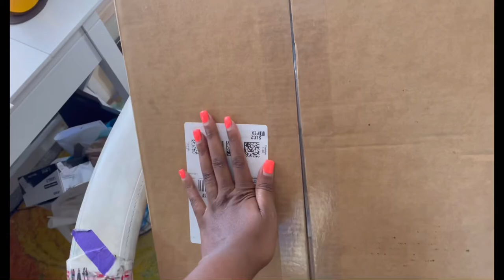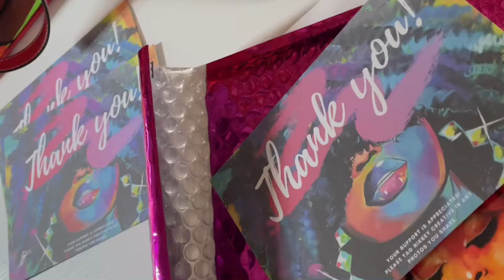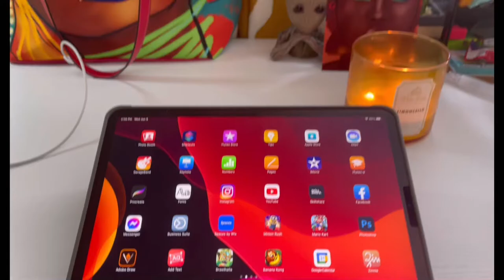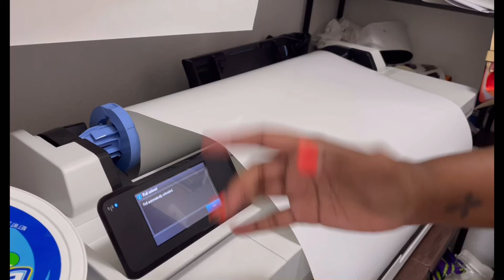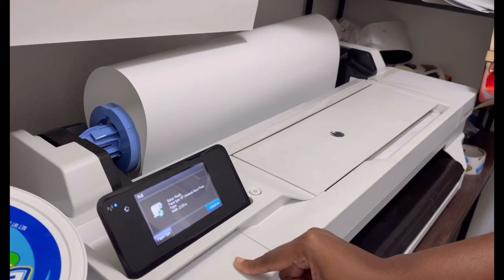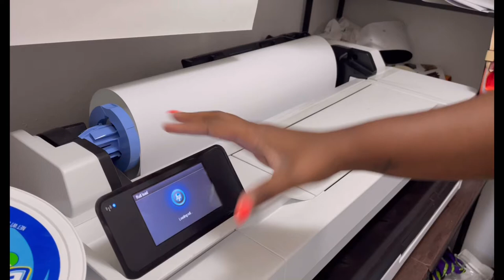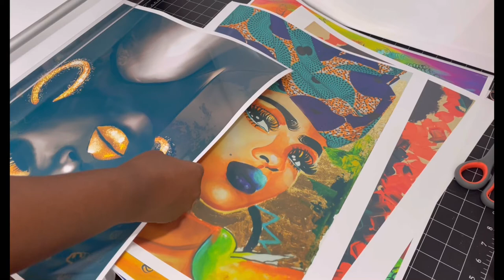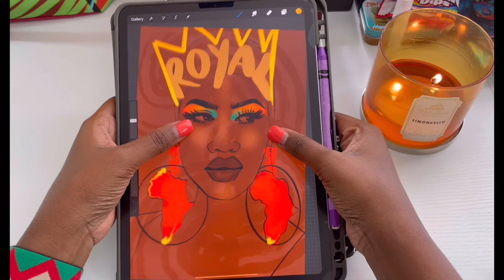Studio Vlog #4 Art Licensing. | Know Your Worth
A look into my day to day life as a full time artist. What’s your view on licensing deals? Please drop any questions below!